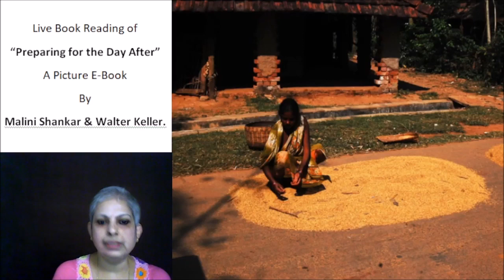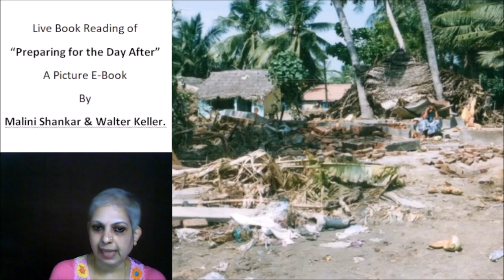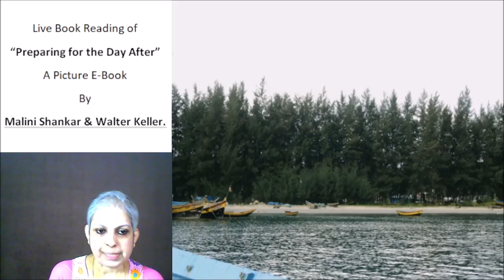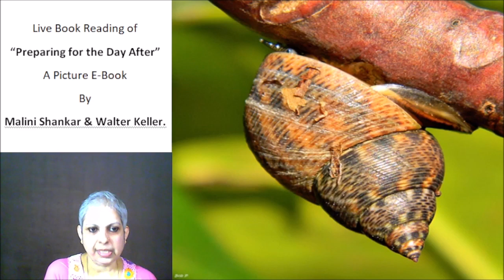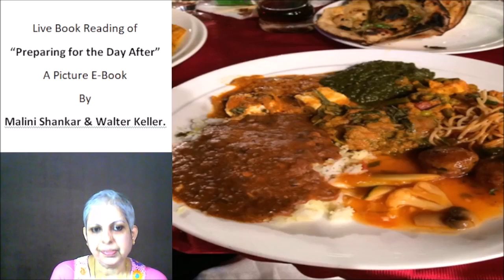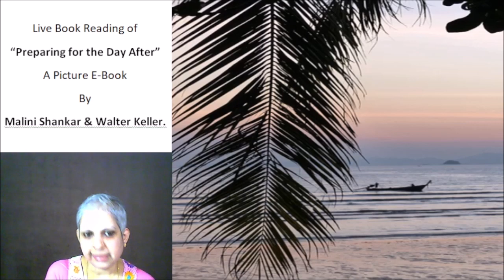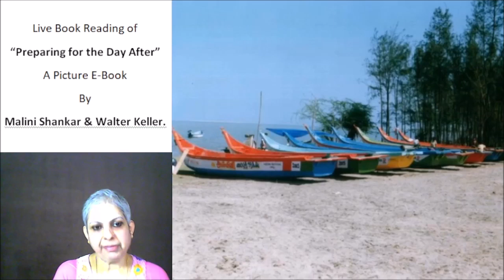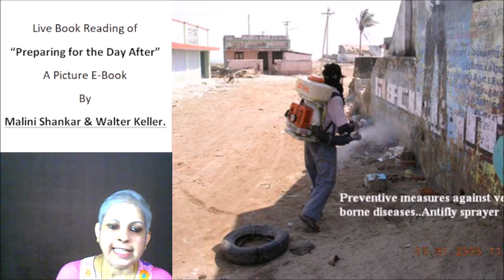Ep 30, Part 1 Chapter 10 Heroes of the Asian Tsunami 30 07 21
Photo Credits:
1. Malini Shankar
3. National Disaster Response Force, Government of India,
4. Ministry of Defence, Government of India,
5. United Command / CINCAN, Ministry of Defence, Government of India
6. UN Photo Library.
10. Denis Giles
11. Rashid Yusuf
12. US Navy
13. Denis Giles
14. Rashid Yusouf
15. Micky Singh
16. G.S. Bedi, IAS.,
17. Dr. J. Radhakrishna, IAS.,
Links:
• Preparing for the Day After Picture E book:
• U.S. airdrops water, food on Sinjar Mountain in Iraq - UPI.com